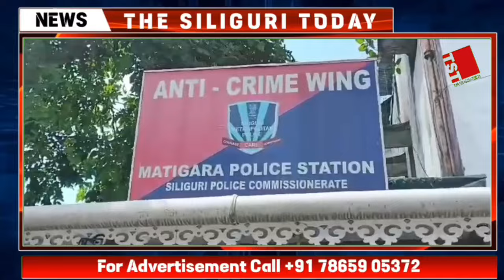Siliguri: Stolen Toto recovered within 48 hours; 1 arrested